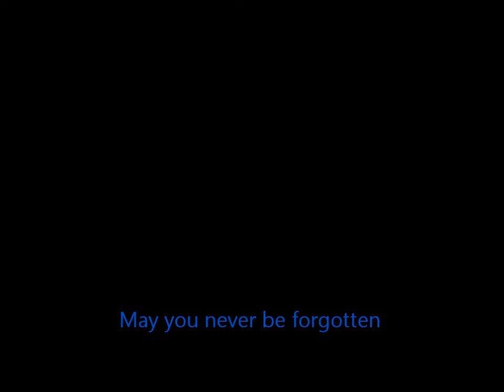Cracked TV swaim tribute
A video I made using clips of the cracked tv episodes.